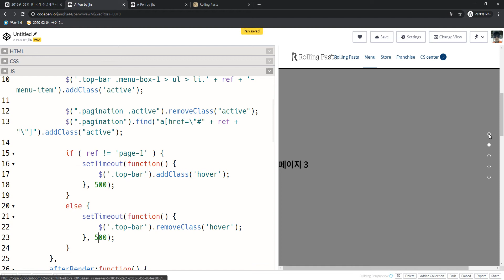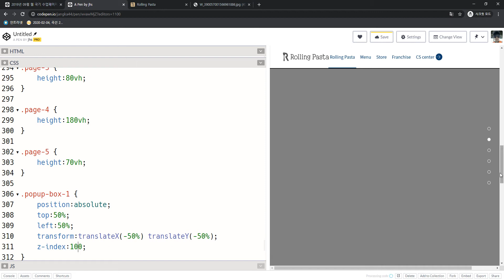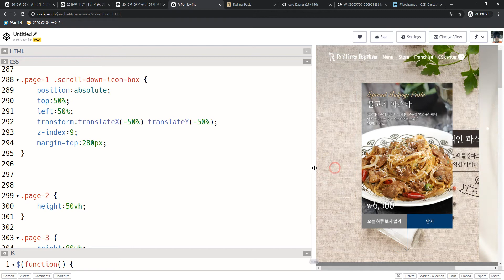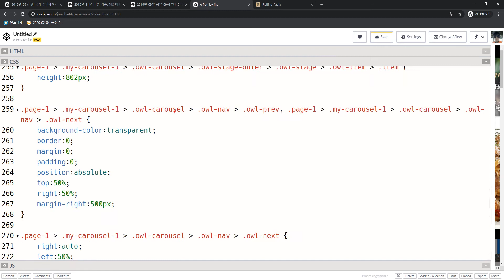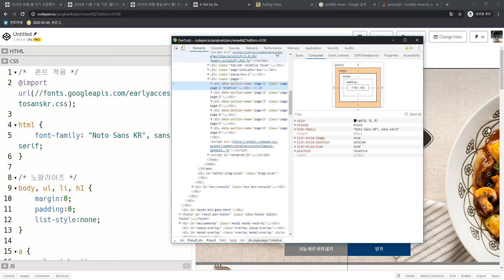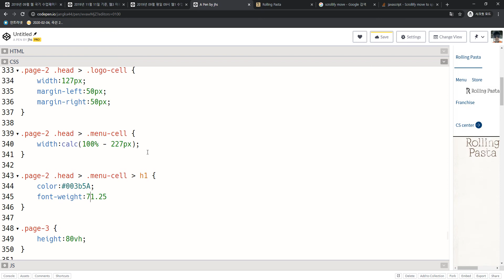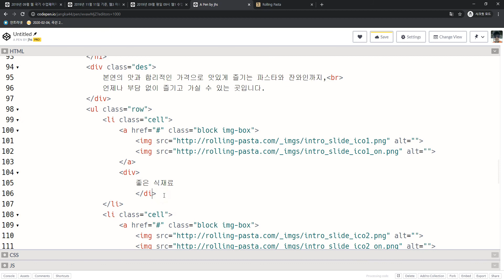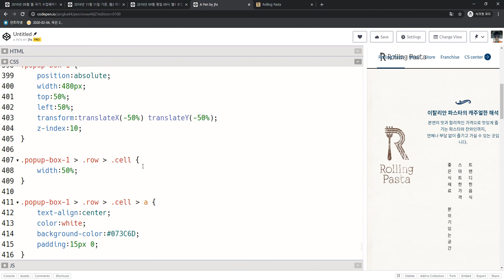2020 02 03, 프론트, 예제, 롤링 파스타 작업 2